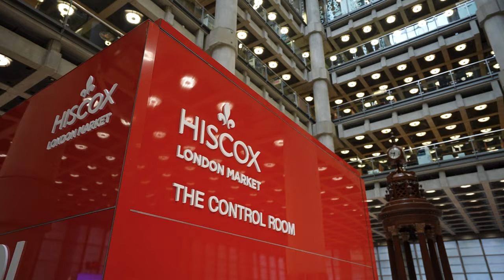Hiscox – The Control Room 2023